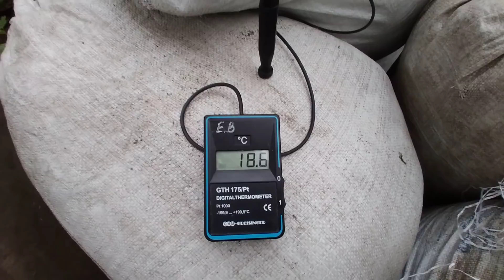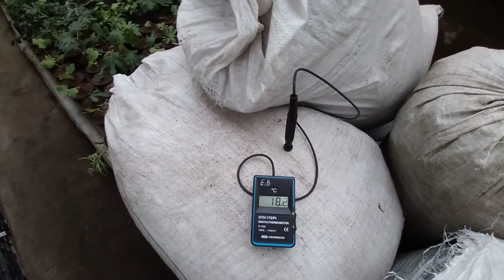3 января 2021 г.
Гуллар